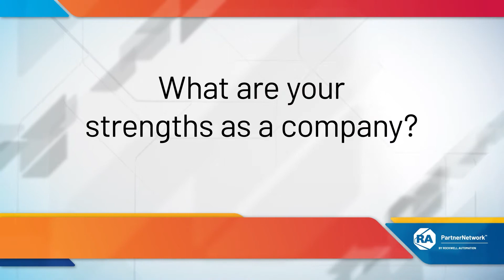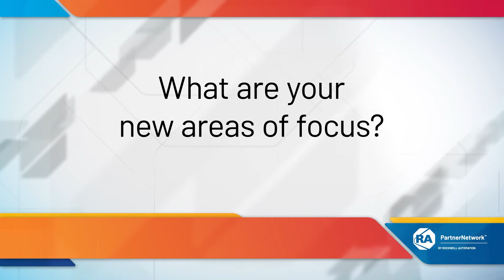Kezzler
Rockwell Automation and Kezzler with our combined technologies help customers connect suppliers, manufacturing, logistics, and consumers into one real-time traceability platform. Together, we enable the Connected Enterprise by connecting the Digital Thread.